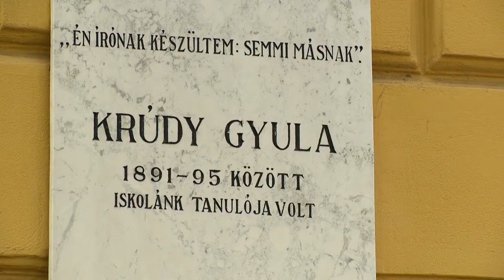Krúdyra emlékeztek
143 éve született Krúdy Gyula.
A nyíregyházi író tiszteletére minden évben megemlékeznek a megyeszékhelyen. Idén is három helyszínen: egykori szülőházánál, iskolájánál, és a belvárosi Krúdy-szobornál idézték meg az író alakját.